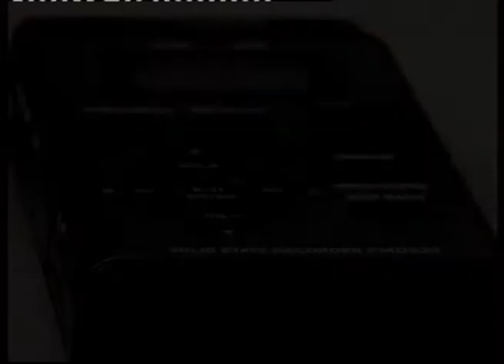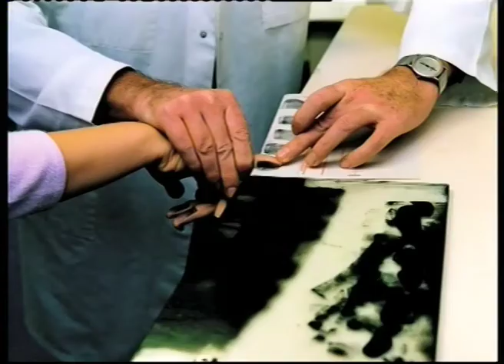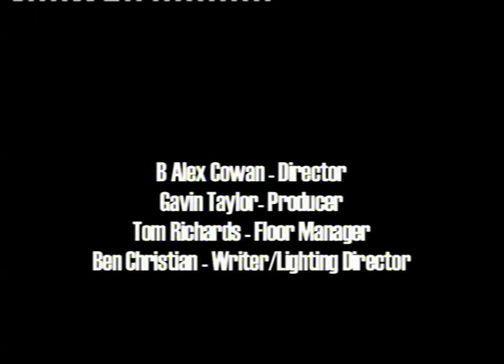Johnson and MacGrady - Live Cop Drama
Allan Macleod and Lee Thomas star as the crime-busting cop duo, in this live broadcasted episode from the latest series.
A murder has been committed, but with numerous suspects, who will be foung guilty?
Also starring, Vicki Stephenson, Ryan Williamson, Giselle Ngwana and James Smith.
Directed by B Alex Cowan
Written by Ben John Christian
Produced by Gavin Taylor
Floor Manager Tom Richards